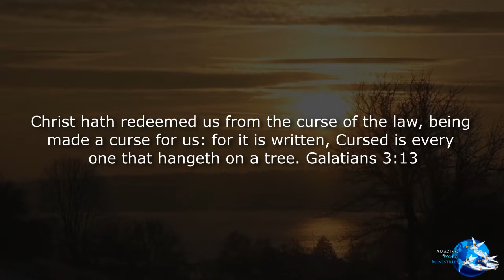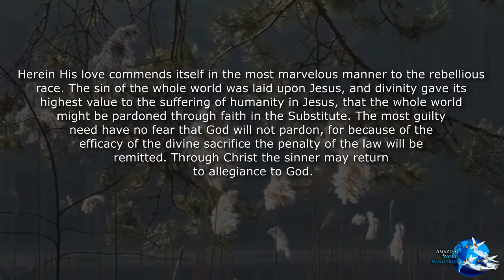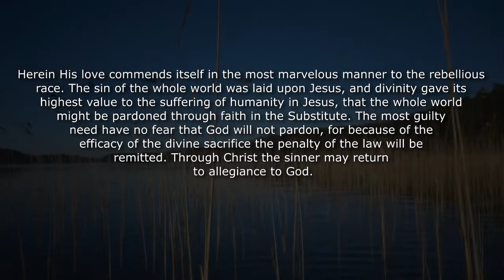The Faith I Live By: "A Glorious Substitution"-- By Ellen G. White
Sincerely!

3 - allianz-fuer-den-freien-sontagde/jubilaeum